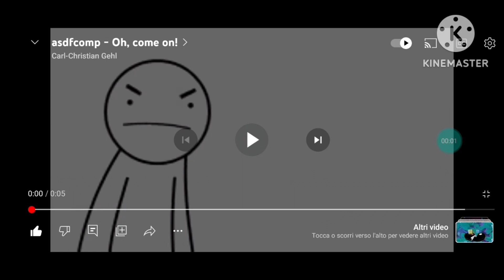Asdfcomp Oh Come On (Azerbaijani)